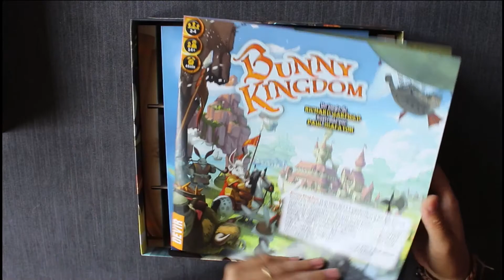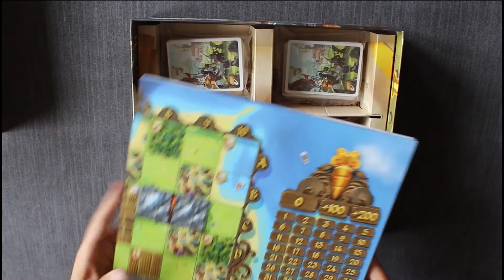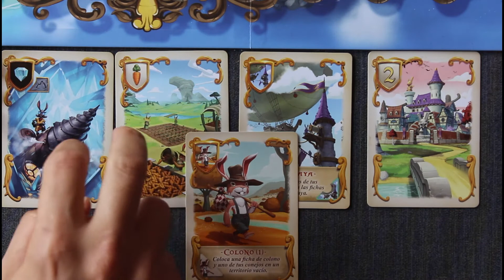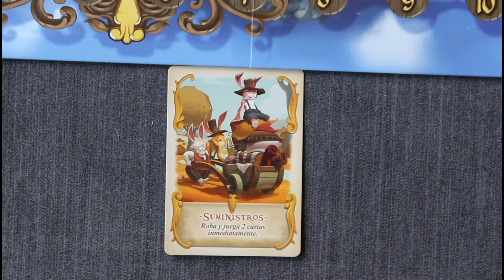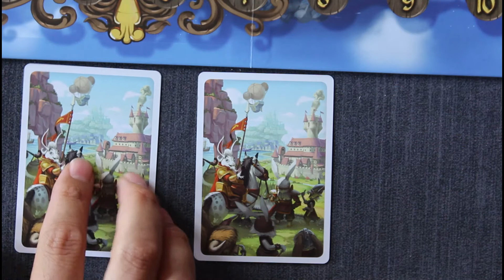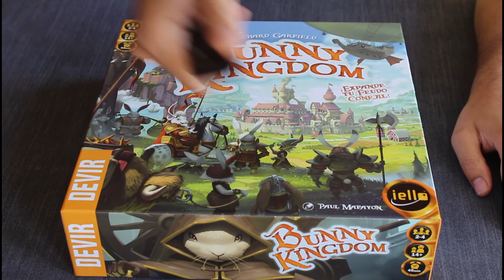Bunny Kingdom - Unboxing y cómo se juga - Juegos de Mesa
En Bunny Kingdom seremos señores conejos a la conquista del nuevo mundo en el nombre del rey Bunny.
Controlar territorios, construir ciudades y producir recursos, seran nuestros objetivos para asi poder conseguir las valiosas zanahorias doradas!!